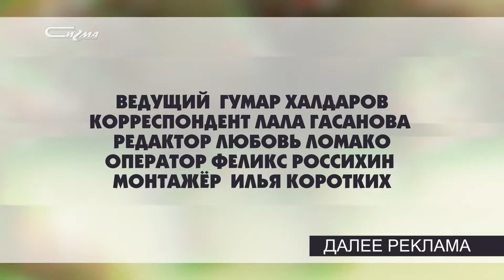Патруль от 31 марта 2020